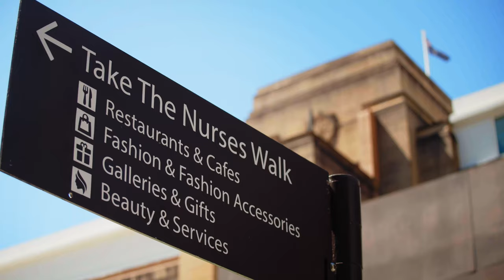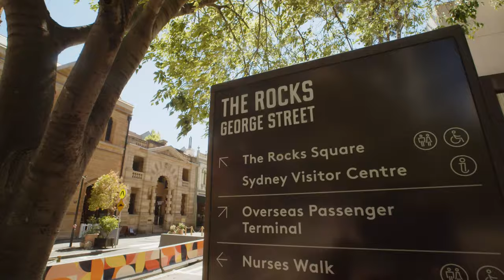How to install 5 public artworks? Be captivated.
Art Pharmacy developed the overarching narrative, Revival and Renewal, as the guiding theme for a series of art installations in different areas of the Rocks.

With an emphasis on diverse perspectives and the contemporary, we used our close ties with the local artistic community to commission five artists to respond to this narrative.

The outcome is a series of activations that reflect a diverse breadth of storytelling, giving visitors a fresh point of view, a new edge and sense of play while also speaking to the history of the site.

With the artworks being installed as Sydney comes out of over 100 days of lockdown, the project adds a sense of excitement, delight and revival to the area.